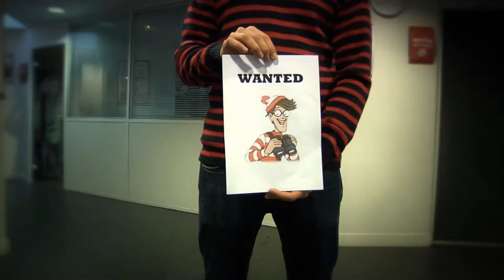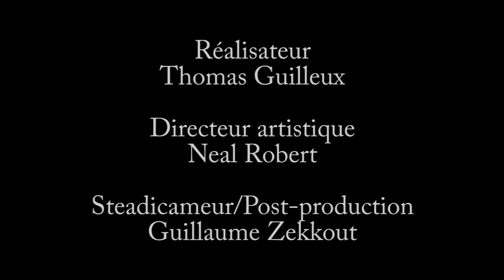Où est Charly ?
🎓 Intéressé par les métiers de la communication ? Découvre l'ensemble des formations proposées par l'ESP
👇  INFOS EN DESCRIPTION : résumé et liens utiles 👇

Mais où est donc Charly ❓❕
Cette vidéo a été réalisée en février 2011. 📆